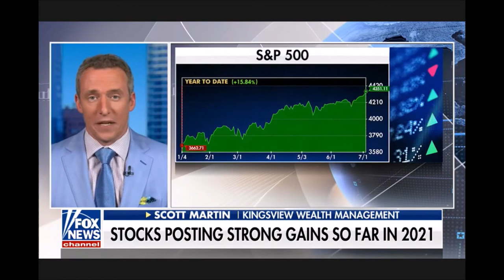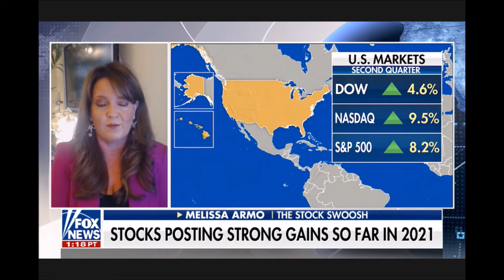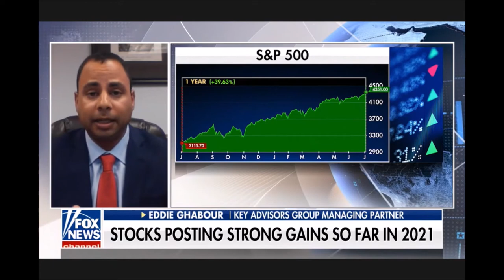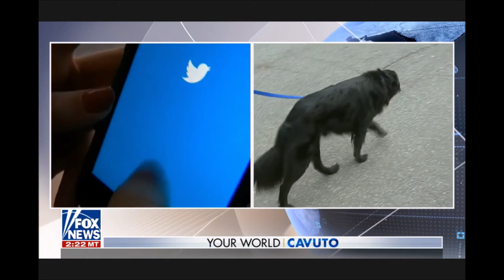Melissa Armo | The Stock Swoosh | Fox News | Your World with Neil Cavuto